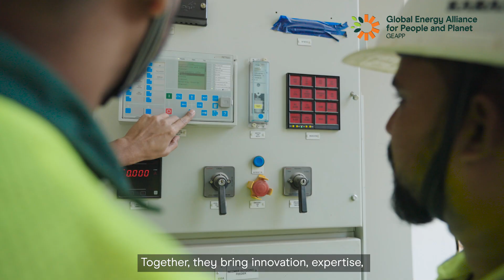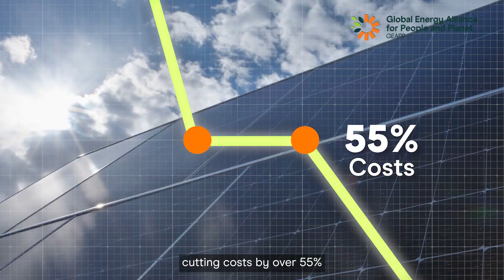India’s first utility-scale standalone battery energy storage system project begins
The GEAPP Leadership Council (GLC) today officially announced the launch of India’s first utility-scale, standalone Battery Energy Storage System (BESS) project, the largest of its kind in South Asia. This is the first project led by the BESS Consortium, a multi-stakeholder partnership of countries and resourcing partners steered by the GLC, to achieve this important milestone.